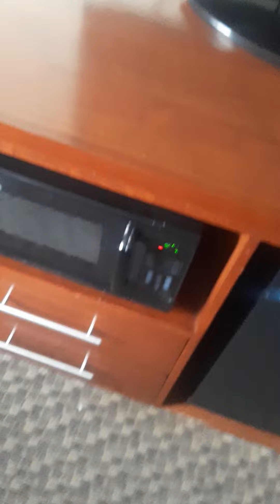Comfort Inn Payson AZ Hotel Tour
Tune in tomorrow as me and Dad attempt an escape room in Heber AZ.